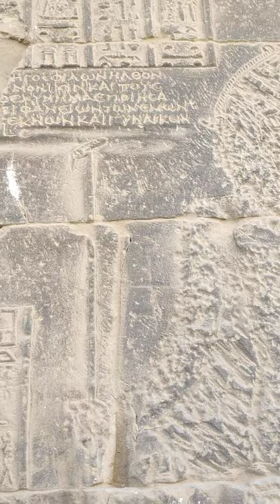الجزء الثاني شرح بهو أعمدة خارجي معابد فيله مصريين بورسعيد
يشرفني متـــــابعتكم أحبائي لقنـــــاتـنا علي اليوتيوب وعمل اشتراك, اعجاب, مشاركة, لجميع ما أعجبكم من فيديوهات وأعمال تصويرية علي قناتنا ولا تنسوا ضغط وتفعيل الاشعارات بضغط زر الجرس ,واختـــيار جميع الأعمال
.ليصلكم كل ماهو جديد من أحلام أعمالنا
It's my honor to Experience mine, follow my You tube channel, subscribe, like, share its cultural Tourism videos and Media and press the bell *All to will be notified with our newest Dream Projects.

من السائحــــــين والمصــــريين ممن تعرفوا علينا وشرفنــــــا بخــــدمتــهم/ن
علي رابط البيدج التالي لشـــركتنا تـــذاكرنا ايجيبت للاستشارات السياحية وحجز تذاكر الطيران لجميع أنحاء العالم

المرشد السياحي
محمد عباسي
أســــــــــــــــوان